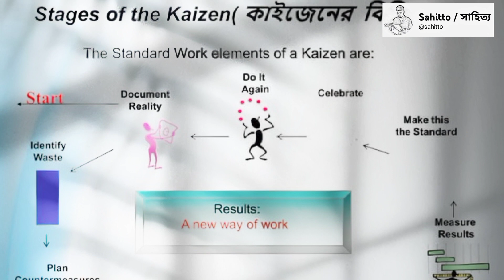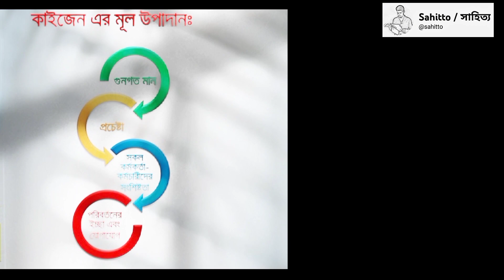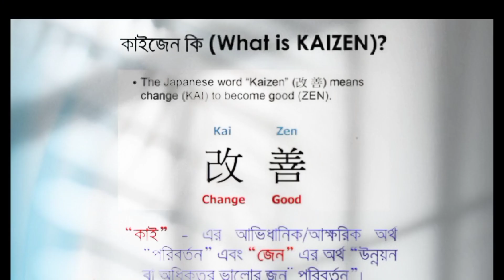কাইজেন৷৷ Kai zen : সারাহ হার্ভি